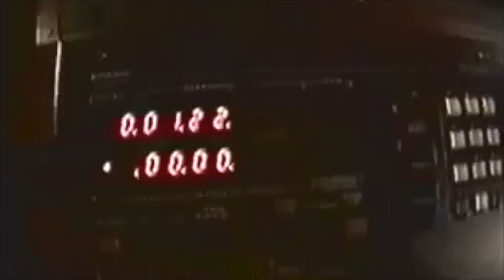Producer Sylvia Massy and Tool's Paul D'Amour in Grandmaster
While recording Tool's "Undertow" album, bass player Paul D'Amour and producer Sylvia Massy listen down to tracks at Grandmaster Studios in Hollywood, California.